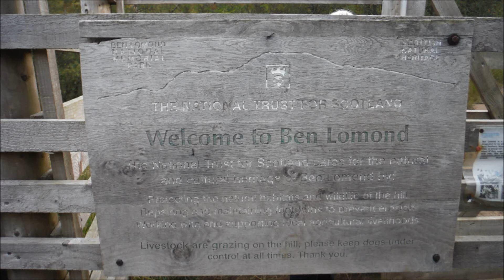BenLomond20914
Inverclyde Ramblers walk on sat 20/9/14 Fantastic day out walking to the summit of Ben Lomond  in glorious weather and stunning views